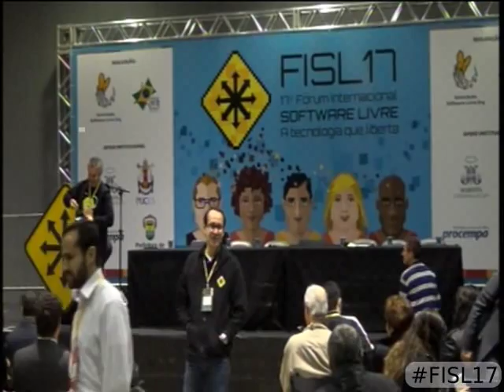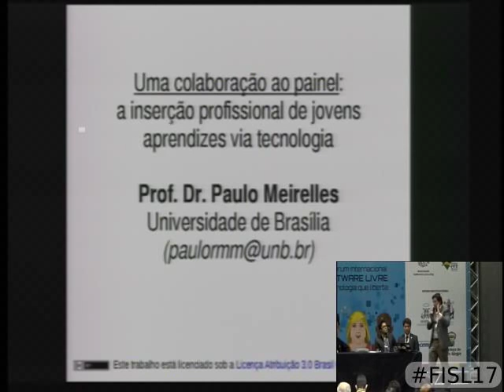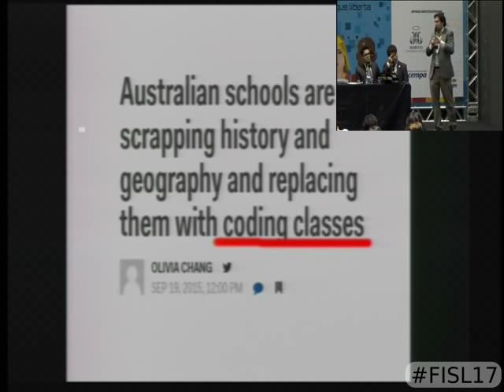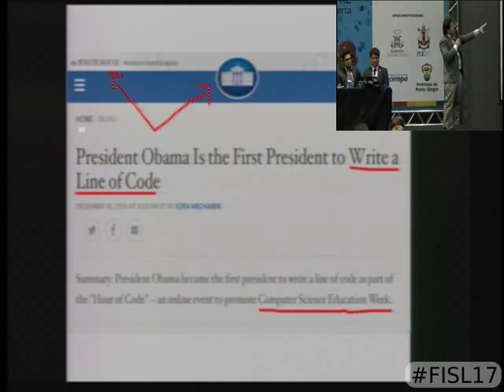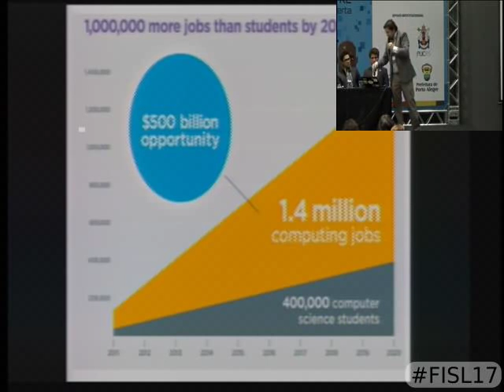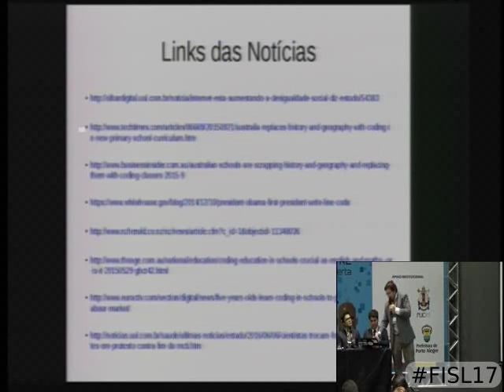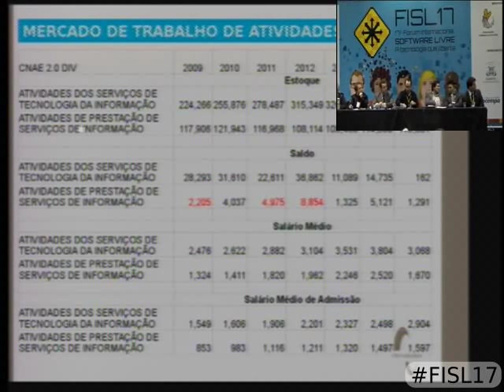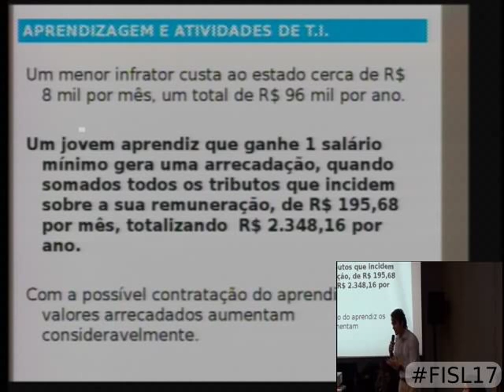Painel: a inserção profissional de jovens aprendizes via tecnologia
Painel promovido pelo Ministério do Trabalho que discutirá o possível surgimento de uma nova Política Pública Nacional que trate da inserção do Jovem   Aprendiz no mercado de trabalho pela porta da Tecnologia. Pretende-se traçar diretrizes para a composição dessa política pública e para a implantação de uma nova roupagem da aprendizagem. Participarão deste valoroso debate representantes notáveis das áreas da TI, da Educação e do Software Livre.

Higino Vieira, Sady Jacques, Daniel Shim, Paulo Roberto Miranda Meirelles mostrar currículo
Sesóstris Vieira, Fernando Luís Dotti e Marcio Mazza